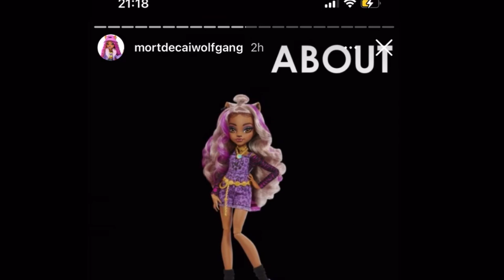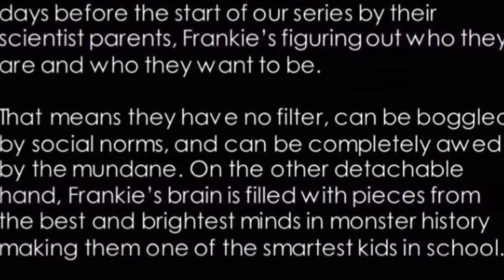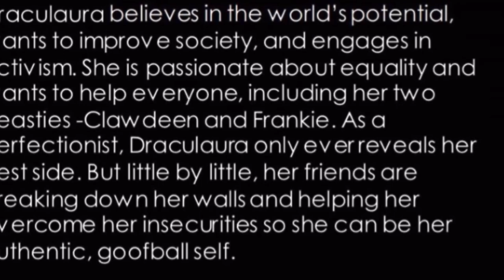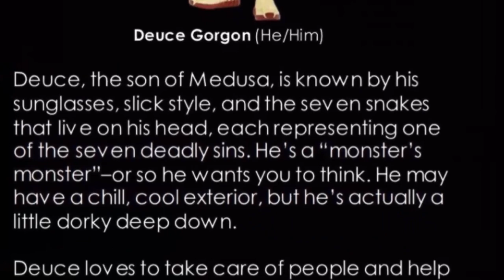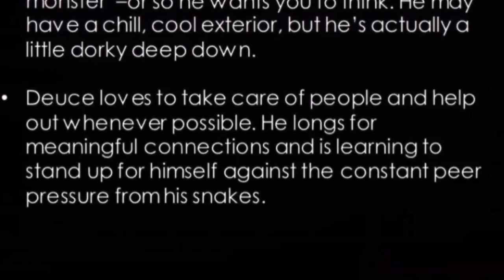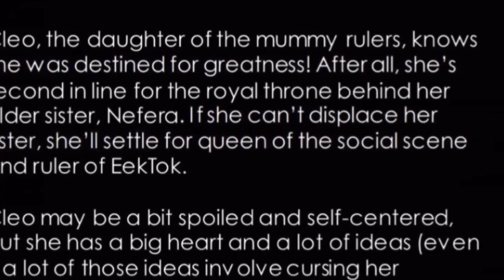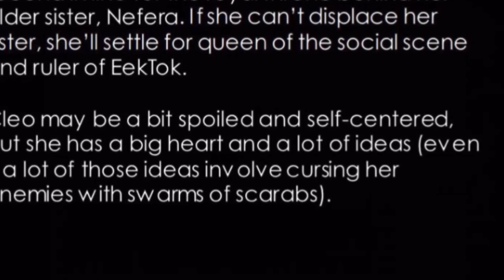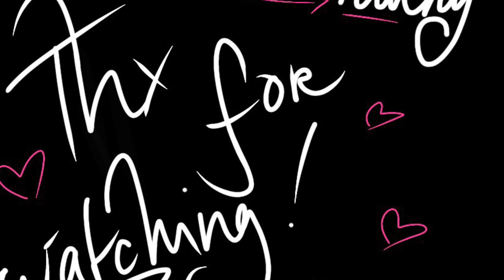🎀💀MONSTER HIGH💀🎀|2022 Animated Series G3 Spectra FULL Look, Finnegan, NEW Characters & MORE!! 🔥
In this video we go in depth into our First FULL look at G3 Spectra, Finnegan and more from the new trailer for the animated series!

! Footage used in video isn’t mine !

Stay peachy!